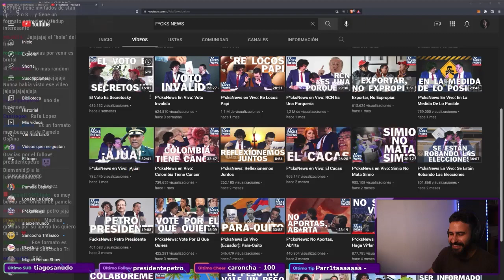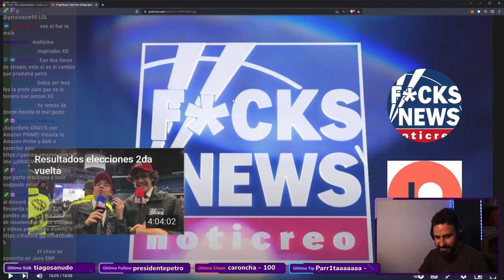F*CKS NEWS 📱 Deme el NÚMERO de esa PROFESORA ☎ Reaccionando en directo al noticreo colombiano